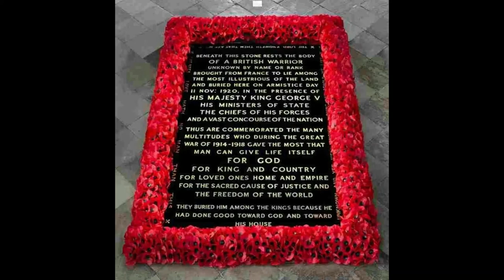remember and never forgotten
today is the day we think about what they did for us but not only this day we should remember them it should be every day